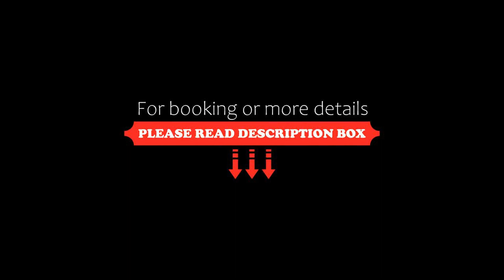Residence Casa Rosa, Gera Lario, Italy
About Property:
You're eligible for a Genius discount at Residence Casa Rosa! To save at this property, all you have to do is sign in.
Featuring free WiFi, Residence Casa Rosa offers pet-friendly accommodation in Trezzone. Lugano is 37 km from the property. Free private parking is available on site.
Featuring a balcony, the accommodation is fitted with a seating and dining area. There is also a kitchen, fitted with an oven and microwave. A toaster and fridge are also featured, as well as a coffee machine. T...
Property Type: Hotel
Address: Via Provinciale 43/A , 22010 Gera Lario, Italy
Searching For
1. Residence Casa Rosa - Gera Lario - Italy
2. Residence Casa Rosa - Gera Lario - Italy Address
3. Residence Casa Rosa - Gera Lario - Italy Rooms
4. Residence Casa Rosa - Gera Lario - Italy Amenities
5. Residence Casa Rosa - Gera Lario - Italy Offers and Deals
Audio Credit:
Track Title: Blank Slate
Artist: VYEN